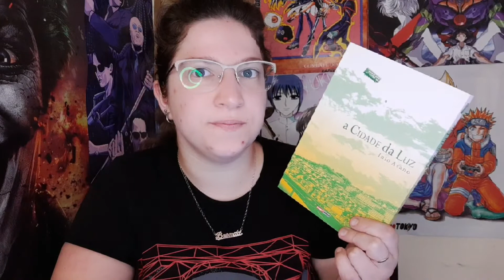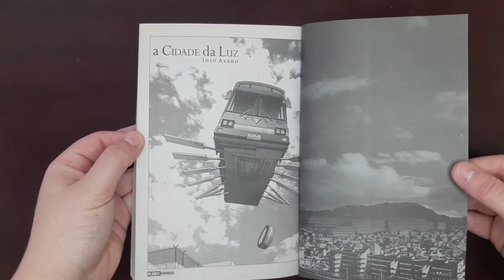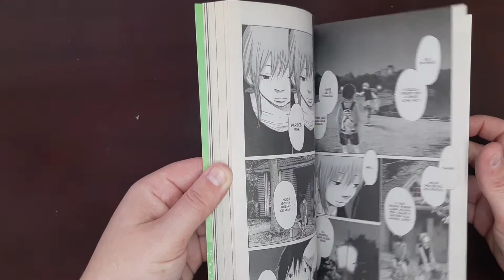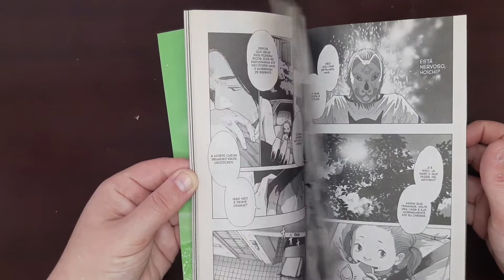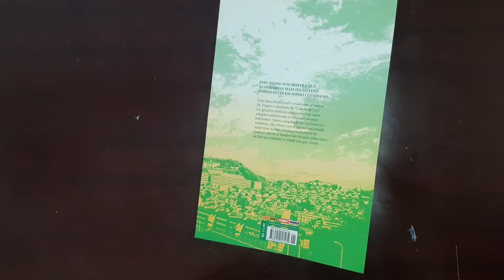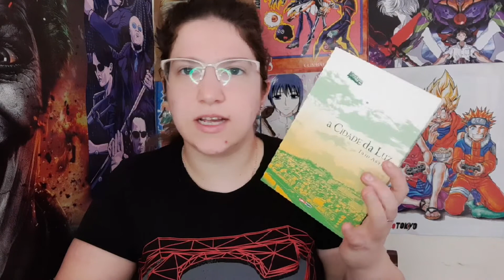Minha coleção: A cidade da luz - Inio Asano (2017)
Título original: ひかりのまち
Título nacional: A cidade da luz
Autor: Inio Asano
Demografia: Seinen
Editora Brasileira: Panini
Nº de volumes no Brasil: 1
Publicado no Brasil em: Julho de 2017
Formato: 13,7 x 20 cm
Miolo: Papel jornal
Preço: R$ 13,90